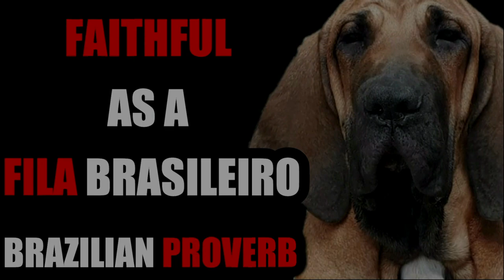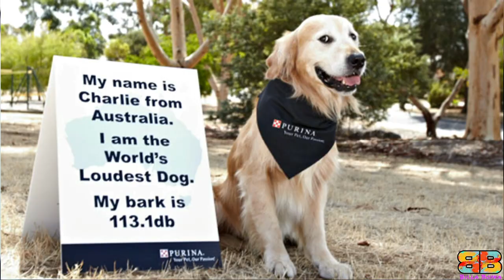Fila Brasileiro vs Dogue De Bordeaux | French Mastiff vs Fila Brasileiro | Guard Dog | Billa Boyka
In the following video, if you are struggling to choose between a Fila Brasileiro, also known as the Brazilian Mastiff, and a Dogue de Bordeaux, also known as the French Mastiff, we have compiled all the detailed information you need to know to help you make the best choice.

0:42 – Intimidation Factor
1:37 – Powerful Bark
2:05 – Bite Force
2:34 – Temperament
3:00 – Life Span
3:16 – Exercise and Energy Levels
3:51 – Friendly with Kids & Other Pets
4:23 – Powerful Guard Dog

BITE FORCE:
With the facts we have, only 3 domestic dogs i.e a German Shepherd, American Pitbull Terrier - APBT and the Rottweilers bite strength were officially measured using a bite sleeve test, equipped with a specialised computer instrument by Dr.Brady Barr of National Geographic in his show Dangerous Encounters: Bite Force, dtd 8/18/2005. We couldn’t verify the bite strength of Fila Brasileiro and Dogue De Bordeaux from any official body.

Video Credits :
For Fila Brasileiro:
The dog that appears standing with a woman at the beginning of the video is Maximus from ITINGA Kennel from Youtube Channel Kennel Itinga Fila Brasileiro. Canil Itinga Fila Brasileiro Kennel,

For Dogue De Bordeaux:
@Regalrouge Dogue De Bordeaux
@StevePaige barking dog